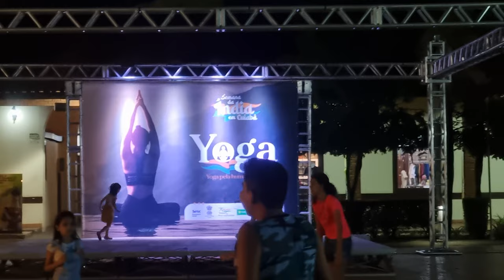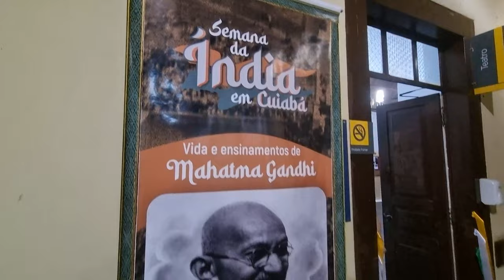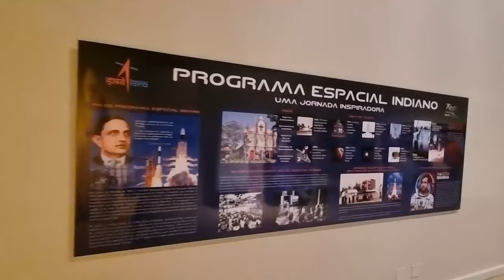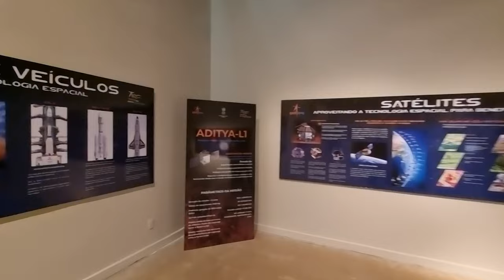✅ SESC ARSENAL | THE HISTORY OF CUIABÁ, MT - BRAZIL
My name is Mattos Domingos and today we will visit the "Espaço cultural Sesc Arsenal "and I will tell you a very special story about this famous tourist spot here in Cuiaba.

LOCATED AT RUA 13 DE JUNHO, OR JUNE 13TH STREET, THE OLD WAR  ARSENAL WAS CREATED IN 1818, BY ORDER OF DOM JOAO SEXTO AND IT SERVED AS "A MILITARY ESTABLISHMENT FOR THE REPAIR AND MANUFACTURE OF WEAPONS", ACCORDING TO THE ROYAL LETTER. THE SPACE RECEIVED THE NAME "REAL WAR TRAIN" DURING THE GOVERNMENT OF CAPTAIN GENERAL FRANCISCO DE PAULA MAGESSI.

The construction STARTED IN 1819 With neoclassical traces, the construction was inspired by works from Portugal, which were characteristic in the country.
THIRTEEN YEARS LATER, IN 1832  The inauguration took place, as the War Arsenal of the Capitania of Mato Grosso, and It became a symbol of the Brazilian nationality and demonstrated the determination of the Armed Forces of our country.
The place was used a lot during the Paraguay War, which started in 1864 and was considered the biggest armed conflict in South America. Paraguay invaded Brazil through Mato Grosso, so it was necessary to have a war arsenal to store cannons and war equipment.
The decoration of the Sesc's entrance floor refers to Brazil's victory during the war and the cannonballs were placed on the floor to symbolize the victory over Paraguay.

In 1989 the FECOMÉRCIO/SESC/SENAC-MT SYSTEM acquired, through an exchange with the Brazilian Army, the old building, which is a testimony to the culture and architectural beauty of the French-Lusitanian neoclassical style that mostly characterized the official buildings in Rio de Janeiro. Nowadays, the place is considered a state patrimony and was declared a heritage site.

✅ You may also enjoy these special videos:✅